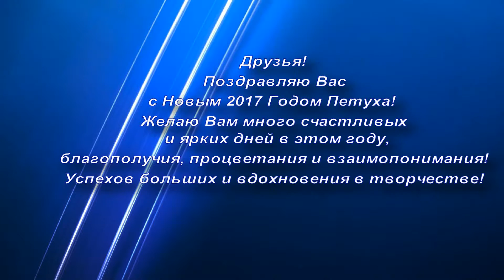Мои работы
***Я искренне поздравляю Вас с Новым 2017 Годом Петуха и Рождеством Христовым! Желаю много радостных дней в этом году и успеха во всех начинаниях!***
Представляю вашему вниманию мое очередное хобби - вязание крючком для начинающих. Надеюсь, что видео вам понравится)) Жду ваших комментариев